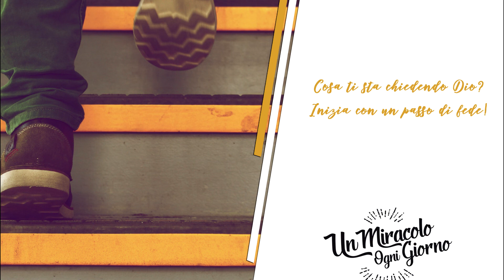umog 16 27 - Avanza per fede!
02 03 Avanza per fede!

Oggi vorrei parlare del camminare nella fede... Ti invito a leggere questo estratto del mio primo libro:

Per una incredibile sequenza di miracoli, circa 20 anni fa, Dio chiamò mia moglie e me a fondare una chiesa a Givors, Francia. Ciò avrebbe cambiato la nostra vita, come la vita di milioni di persone! Infatti, a Givors sarebbe nato Top Chrétien, il nostro ministero in Francia. Per sperimentare le cose straordinarie che Dio stava mettendo in moto, avremmo necessitato, però, di un gran bisogno di fede!

Quando decidemmo di stabilirci a Givors, eravamo molto coscienti di ciò che ci aspettava: nessun alloggio, nessuna chiesa, potenzialmente nessun salario, avevamo due bambini piccoli, ci trovavamo in una città che in quel tempo aveva fama di mancare di ospitalità verso le comunità cristiane (ma ciò, ora, è completamente cambiato).

Un giorno, mentre stavo vagando a caso per le vie della città, pregando, chiedendo a Dio di fornirmi una via per aprire la chiesa e trovare un posto dove vivere con la mia famiglia, m’imbattei in un credente! Dopo aver ascoltato i miei piani, rispose: “Fratello, non voglio fare l’avvocato del diavolo, ma, se capisco bene, non hai un posto dove vivere, né una macchina, né un luogo di culto, né soldi, né altri credenti intorno a te, e il sindaco è contro gli evangelici. Cosa ci fai qui?”

Non mi aspettavo tanta freddezza dal mio primo incontro con un credente in questa città. Ecco come risposi: “Fede – è tutto quello che ho!” Qualche giorno dopo, un credente mi offrì una macchina, trovai una casa, e l’uomo in cui m’imbattei per strada fu il primo ad aiutare me e la mia famiglia a traslocare! Più tardi, in maniera miracolosa, ricevetti il permesso dal sindaco stesso di aprire la nuova chiesa in un edificio pubblico!

Dio ti ha chiesto di fare qualcosa che ti sembra assurdo? Hai già sentito questa chiamata che ti spinge all’ubbidienza, come Abraamo che decise di lasciarsi tutto dietro, per servire Dio?

Fallo! Inizia a fare un passo di fede! Infatti, “Per fede Abraamo, quando fu chiamato, ubbidì, per andarsene in un luogo che egli doveva ricevere in eredità; e partì senza sapere dove andava.” (la Bibbia, Ebrei 11:8)

Cosa credi che Dio ti stia chiedendo? Sei pronto/a ad affrontare i rischi e camminare nella fede? Per favore, scrivimi e fammi sapere – vorrei pregare in modo specifico per te!

Eric Célérier